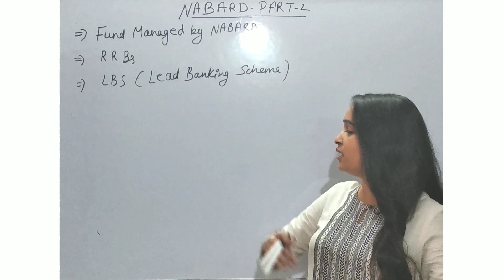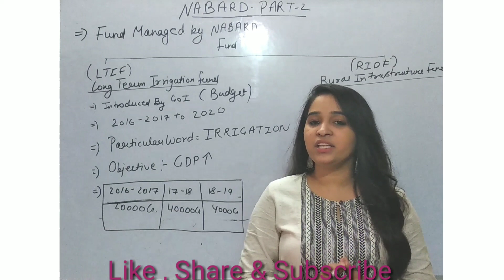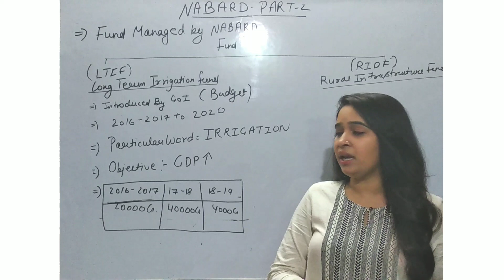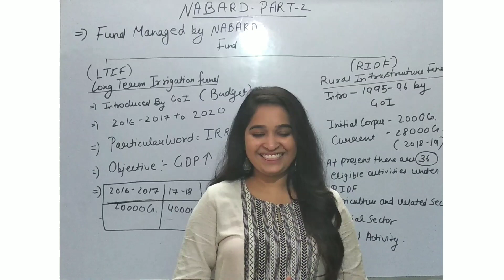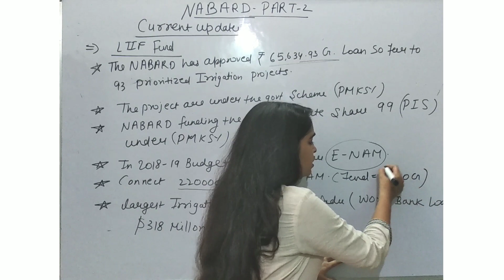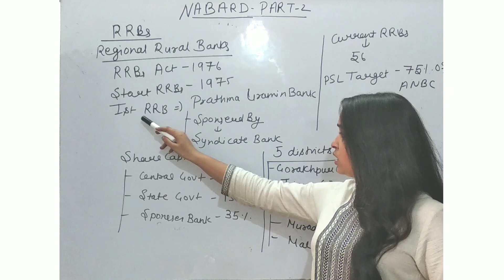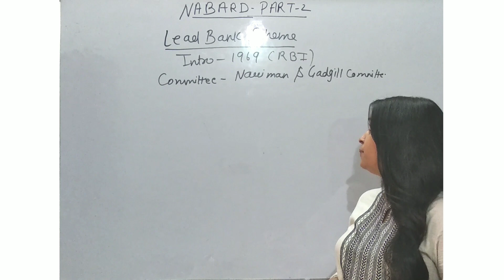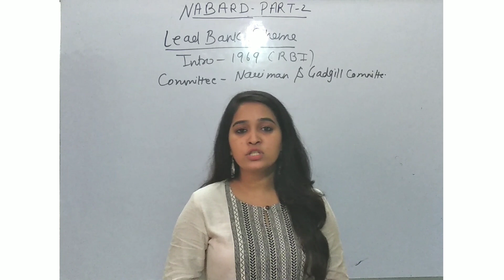ALL ABOUT NABARD | PART 2 | IMPORTANT TOPICS FOR BANK , SSC AND FOR ALL COMPETITIVE EXAMS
In this video we'll discuss about LTIF ,RIDF , E-NAM ,RRB , LEAD BANK SCHEME and LATEST UPDATE regarding nabrad fund so stay tuned watch share and subscribe the channel for more updates